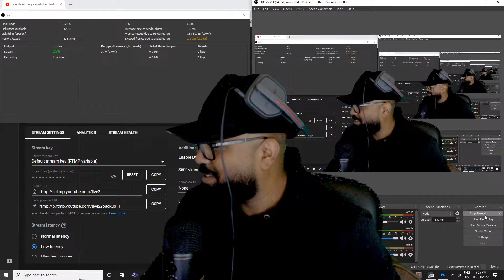Elden Ring Deluxe Edition Playthrough | Xbox Series X - Part 2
Ok ok so everyone has been talking about this game and I just had to get it. I've never played through any of the Soul's games so this is going to be an entirely new experience for me. I'm excited AF, LETS GET IT!

Elden Ring[a] is an action role-playing game developed by FromSoftware and published by Bandai Namco Entertainment. The game was made in collaboration with fantasy novelist George R. R. Martin, who provided material for the game's setting. It was released for Microsoft Windows, PlayStation 4, PlayStation 5, Xbox One, and Xbox Series X/S on February 25, 2022.

The game is presented through third-person perspective, and the player may freely roam in its interactive free form exploration open world. Gameplay elements include fights, looting, horseback riding, interacting with non-player characters, and maintaining the character's status through levelling up, enhancing equipment and weapons, and learning spells.

The game's development lasted approximately six years. Upon release, Elden Ring received critical acclaim, becoming one of the highest-reviewed games of all time. It received praise for its open world and gameplay, which was considered as an improvement to the Souls formula.